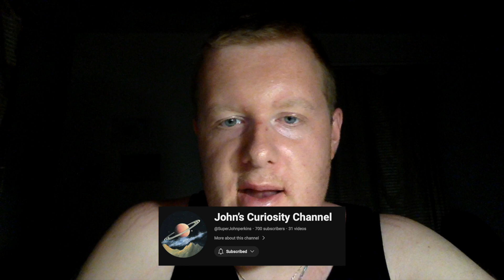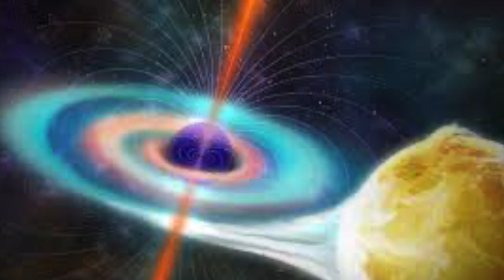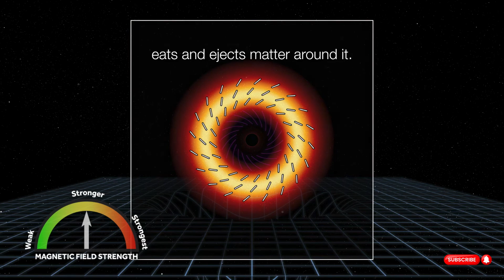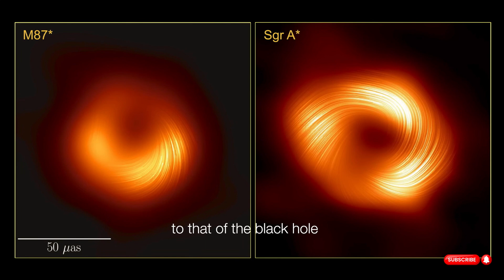NEW BLACK HOLE IMAGES RELEASED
Today we are going to talk about the new images of the black hole that was released by the European Space Observatory (ESO).

*** IMPORTANT MESSAGE AT THE END OF THIS VIDEO ***